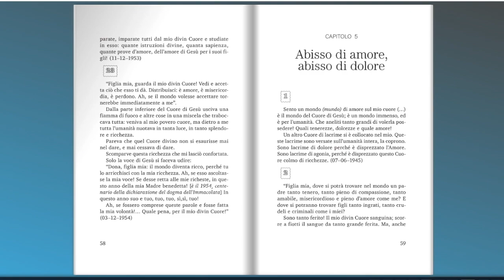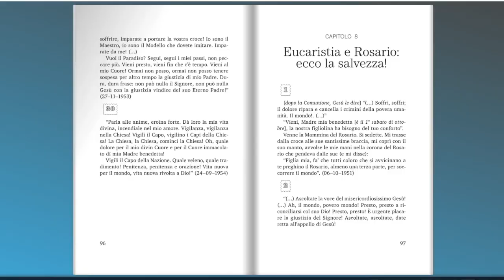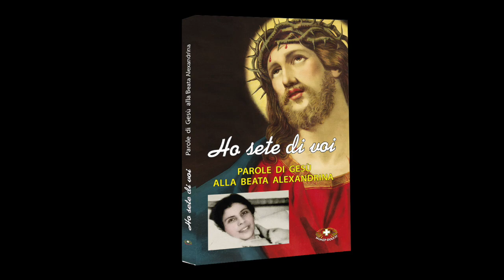Ho sete di voi! Parole di Gesù alla Beata Alexandrina da Costa. Quinta proposta per la Quaresima.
Ho sete di voi! Parole di Gesù alla Beata Alexandrina da Costa.
Quinta proposta per la Quaresima ...e non solo...

Questo libro è una composizione fatta con
brani del diario della Beata Alexandrina
 Maria da Costa, “Sentimentos da alma”,
 scelti e tradotti dai coniugi Chiaffredo ed
 Eugenia Signorile. Ciascun brano porta la
 data del diario al quale appartiene, per chi
 desiderasse uno studio approfondito,
 risalendo alla fonte. Concordiamo senza
 dubbio in questa necessità di essere una
“campana forzata” che squilla lʼallarme, ma
sentiamo il bisogno anche di mettere in
 evidenza che Dio è amore, sempre, anche
quando castiga.

Audio File Title:
ANIMA (Main)

Audio File ID:
7426

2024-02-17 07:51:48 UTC